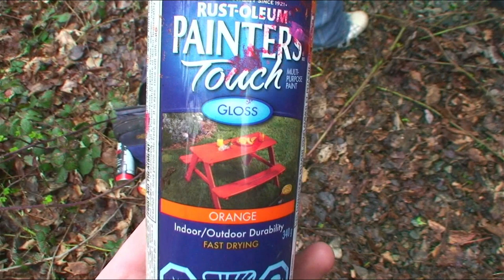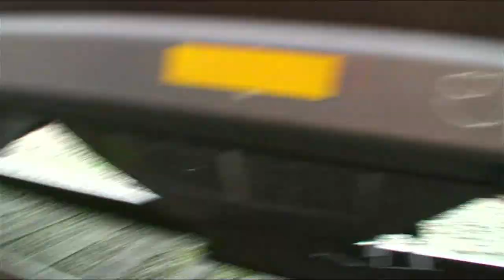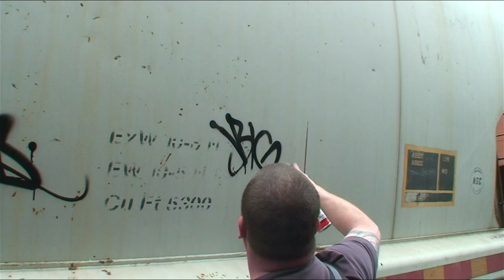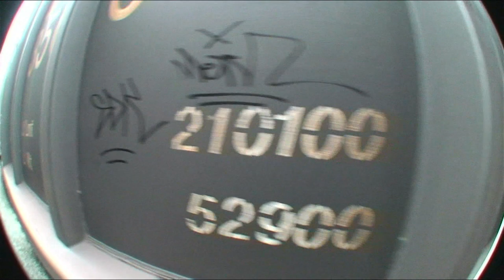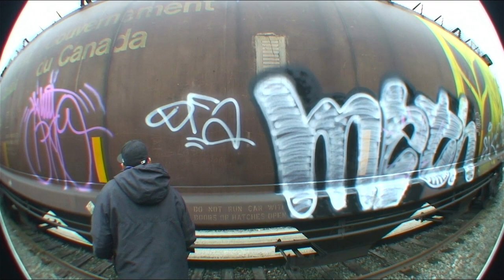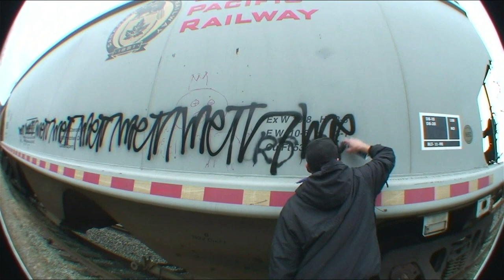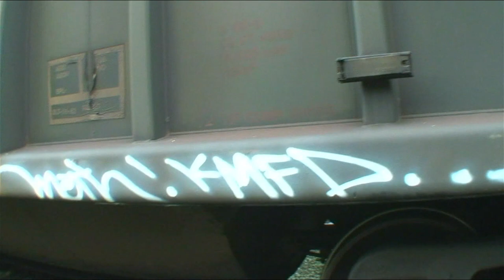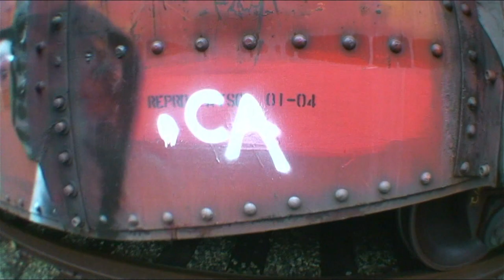NAKS, BIG MILES, METH - Graffiti Video - RAW Audio - Stompdown Killaz